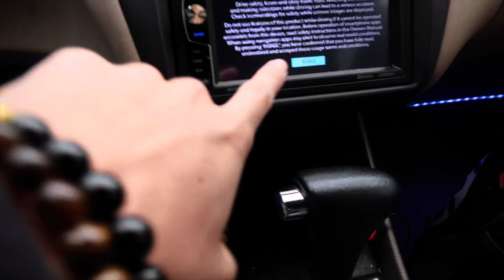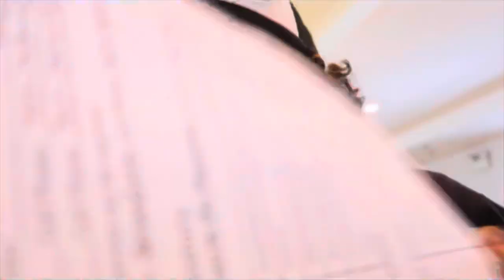Day In The Life /School Vlog ‼️( New PickUps 🔥, Fight, And More ‼️)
Thank you to everyone who is tuning into the video ‼️ Really appreciate all the support and it never goes unnoticed 💕 Make sure to join the family by subscribing I promise you will not regret it 🤝